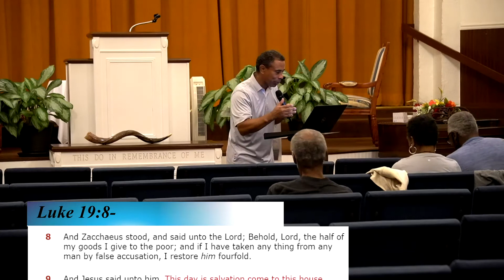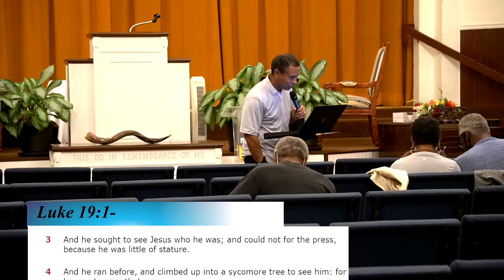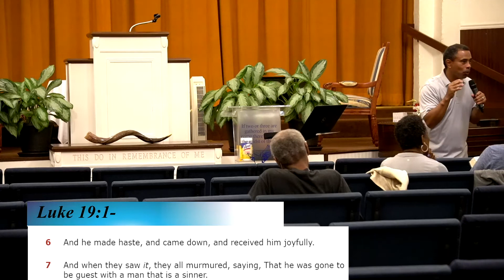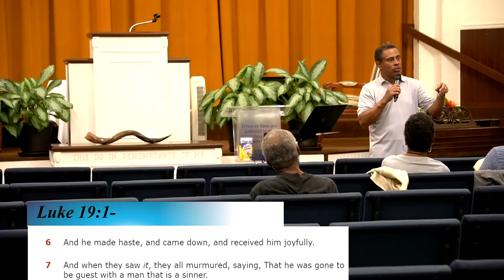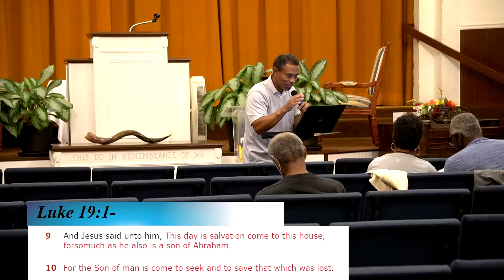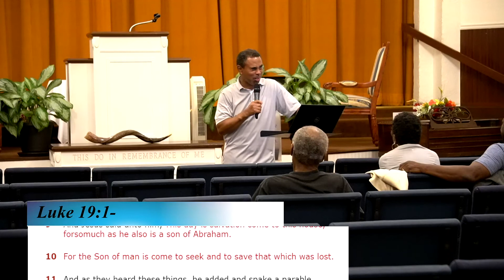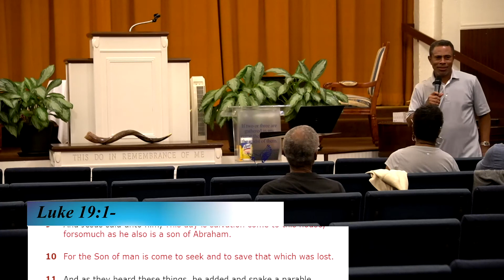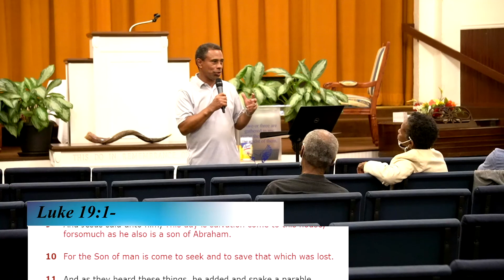TLC Bible Study 9-16-21